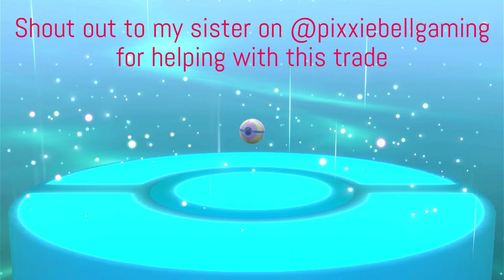The virtual Pokemon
Shiny Porygon caught in the Polar Biome and evolved into Porygon2 in Pokemon Scarlet The Hidden Treasures of Area Zero: The Indigo Disk DLC